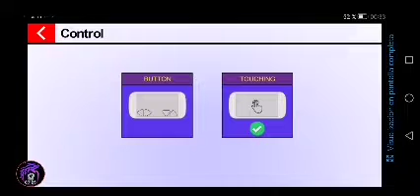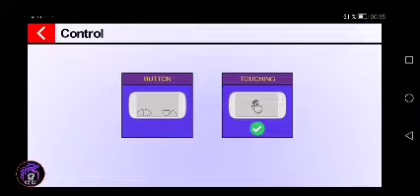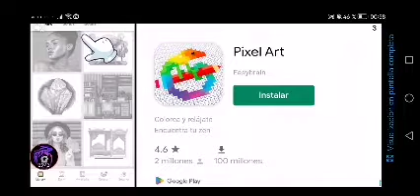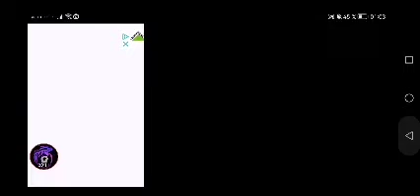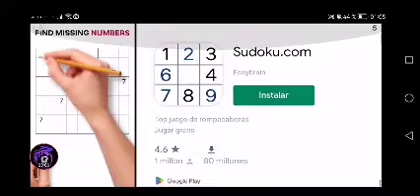The World's Hardest Game 3 (name of game wrong it's the 2.0/2 not 3) full game